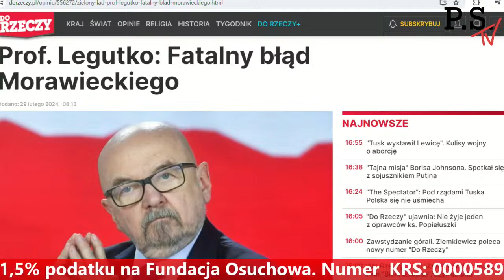J. Kaczyński kłamie ws. Zielonego Ładu! To Morawiecki podpisał na to zgodę! Prof. M. Piotrowski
WSPARCIE! Jeśli chcesz wesprzeć działalność kanału, to zapraszamy o wpłaty na konto: PKO BP 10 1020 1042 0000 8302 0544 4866 z tytułem darowizna.

Odpisz 1,5% podatku na Fundacja Osuchowa
KRS: 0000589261 Cel Szczegółowy: P.S.TV